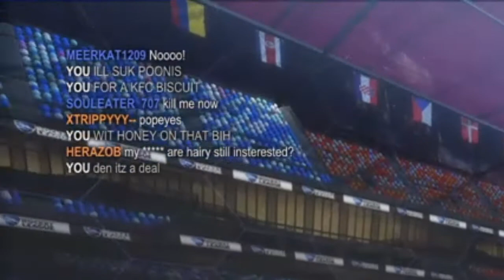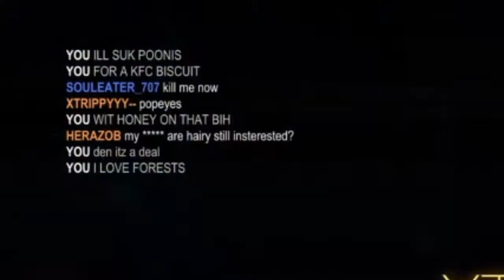Funny moments o i forgot the #